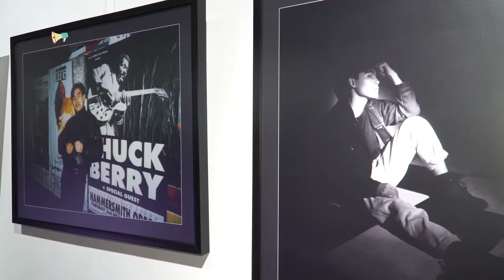Самый первый клип Батырхана Шукенова